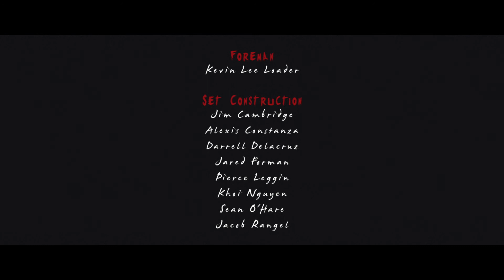Death Valley High - How2Kill OFFICIAL VIDEO (Album: Positive Euth)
Band: Death Valley High
Track: How2Kill
Album: Positive Euth
Record Label: Graviton Music Services

How2Kill LYRICS:
How2Kill
Kill At Will
Your Enemies
The Ones Who Live
Behind Shadows
Feeding Off Of Your Fears
No More Sleeping
With Your Lights On
How2Kill
Kill At Will
Your Enemies
How2Kill
Kill At Will
Your Enemy
The One In You
Behind Your Eyes
Feeding All Your Fears

"How2Kill" - Death Valley High taken from "Positive Euth" released on July 5, 2013

Death Valley High the Bay Area quartet whose music Kerrang! Magazine recently described as "twisting melodically sophisticated hunks of electro rock" have unveiled their appropriately horror-themed video for "How2Kill',

The six-minute clip was directed by Guerilla Wanderers who have also crafted videos for Mudvayne, 8rian "Head" Welch and Emmure,

FEARnet wrote "How2KiIll sums up Death Valley High's musical approach by seamlessly integrating bouncy synth melodies into a rough and rousing pop-punk anthem with gothic undertones".

Consequence of Sound said the band's sound is "rollicking menacingly across the sonic map from gothic boogie rock to noise-rock freak outs", whiIe Metal Hammer UK added "DVH really goes to town mixing sharp punches of dark pop-punk and brutal screams."